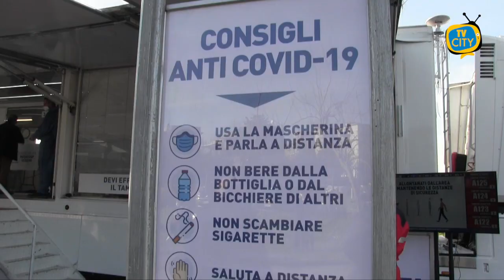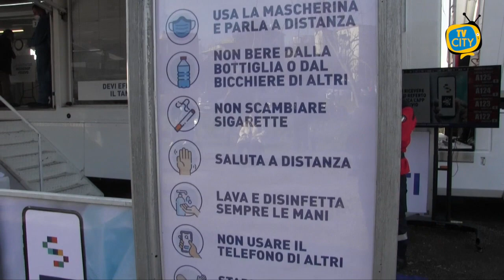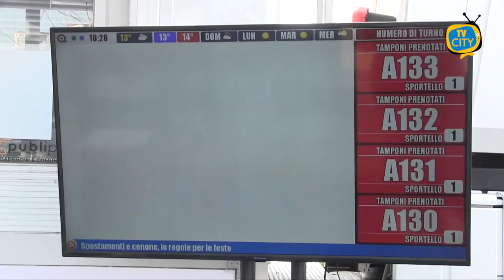Torre del Greco: screening anti-Covid al parcheggio "La Salle"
Giornata di screening anti-covid a Torre del Greco. Sabato 19 dicembre al parcheggio Palatucci nei pressi del complesso la Salle, c’è stata la somministrazione gratuita di tamponi antigenici. Un’importante iniziativa portata avanti dall’Amministrazione comunale insieme ai medici della Cooperativa “Medicoop VESEVO”.

La manifestazione si è svolta in massima sicurezza: divisi per fasce d’orario i cittadini ben distanziati si sono a turno recati presso il truck per l’effettuazione dei tamponi prenotati esclusivamente dai rispettivi medici di famiglia.

Alle nostre telecamere il sindaco di Torre del Greco, Giovanni Palomba e il dottor Vincenzo Schiavo.